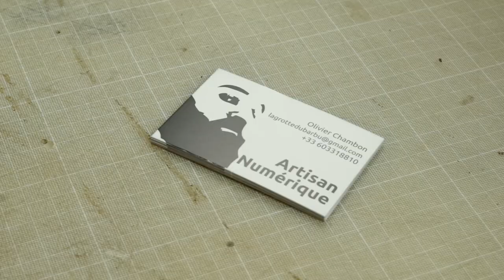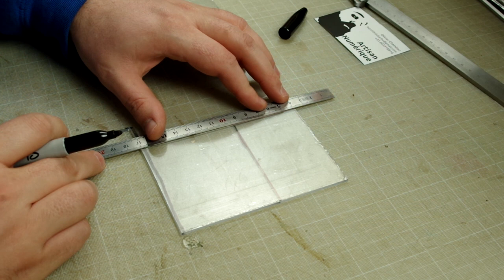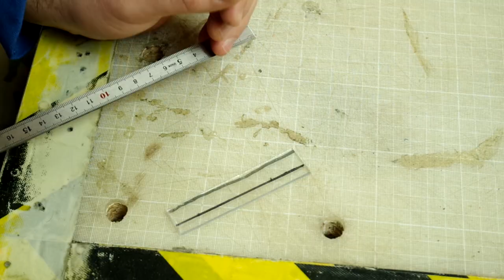Construction d'une boîte en plexiglass pour mes jolies cartes de visite - Ep173 - PlexiCartes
Cette semaine je tente de fabriquer une petite boîte pour stocker une dizaine de mes nouvelles cartes de visites pour éviter qu'elles se salissent au fond de mon sac.
Pas win, pas fail non plus, appris beaucoup de choses

un petit lien vers la colle magique de chez Crimson Guitars qui est trouvable (et qui est juste géniale)